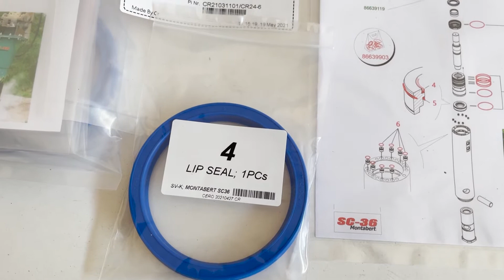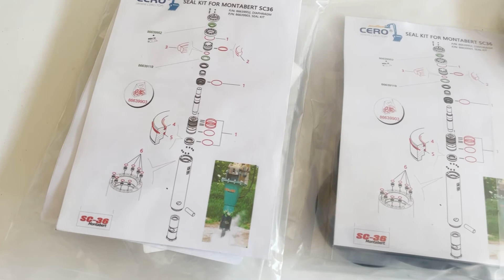MONTABERT SC36 Seal Kit 86639903 Diaphragm 86639952 Membrane CERO